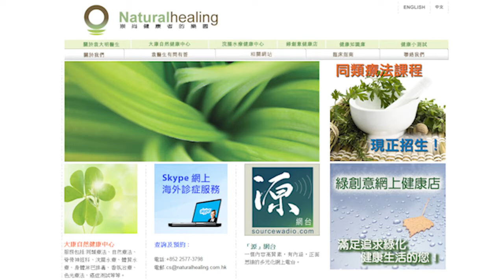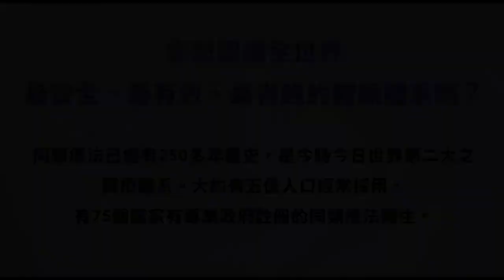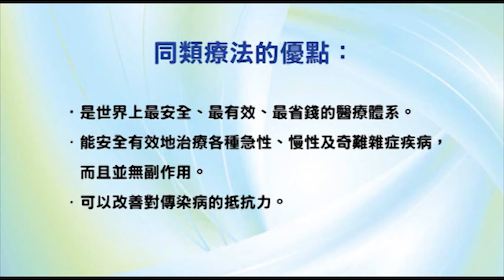香港出路〈社會篇〉- 2008年11月12日播出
題目：坪州應否多建一座電台發射站？
主持：袁大明 自然療法醫生、李穎康
嘉賓：陳烈芳 Sannie（坪洲綠衡者 執行總幹事）
【內容摘要】
陳小姐與一群熱愛大自然的朋友於1991年組織了坪洲綠衡者，目的在保衛坪洲及提高公眾的環保意識，早十年綠衡者主要在區內推動環保工作，同時與香港環保團體有伙伴關系, 互相支持。自2001年坪洲綠衡者主力推動坪洲生態旅遊，設計及製作了第一張香港民間製作以卡通形式手繪旅遊地圖。由於坪洲有其獨特之歷史, 人民文化，自然環境及生物多樣化，讓坪洲綠衡者獲得不少獎項。
1. 世界華文報告文學大獎：香港作家聯會及明報出版社 2001
2. 香港生態旅遊設計獎亞軍：民建聯頒發 2003
3. 全港最有活力鄉村獎冠軍：民政事務署及南華早報
4. 最近綠衡者代表坪洲取得國際認同地球勇士之銜頭
但好境不常，最近坪洲又面臨一次重大考驗和新挑戰。一個由“名嘴”鄭經翰發起成立新電台AM810將會在坪洲一個最美麗最天然的山脊建設一個闊達200米範圍及高達一百米的電台發射台，工程將會破壞整個地貌及當地自然生態。加上電台發放的幅射對居民健康有一定影響，自從此事曝光，大部份居民都感到擔憂及不滿，因為工程將會為坪洲及下一代帶來深遠影響。今天我們請來坪洲居民陳烈芳講述此事之來龍去脈。
【相關資料】
1. 坪州綠衡者 Green Peng Chau Association
2. 反對百米高發射站 Against Radio Tower